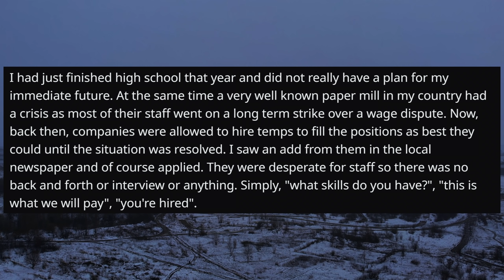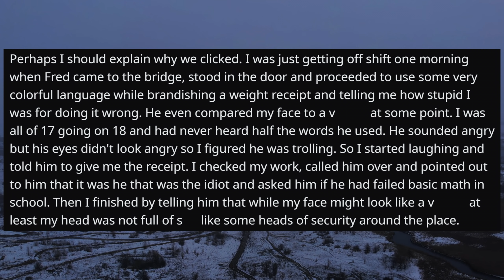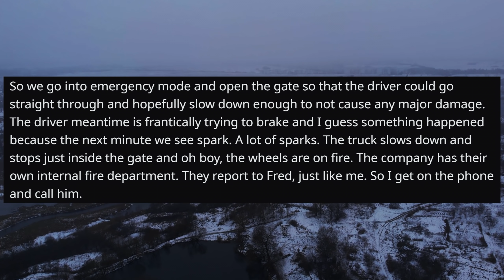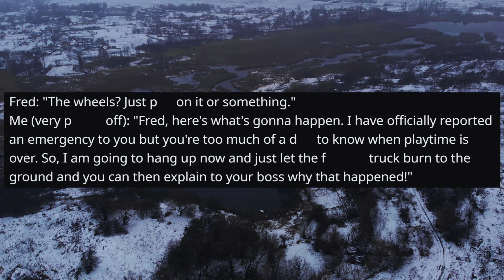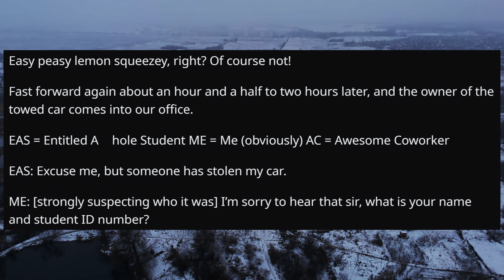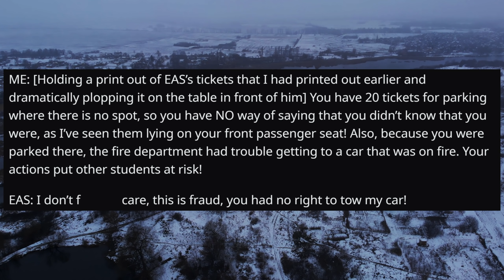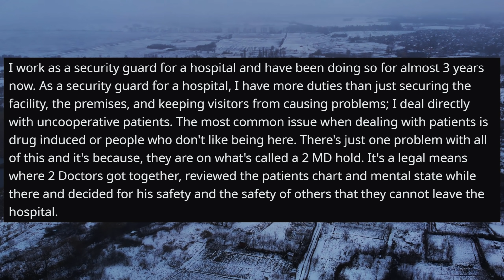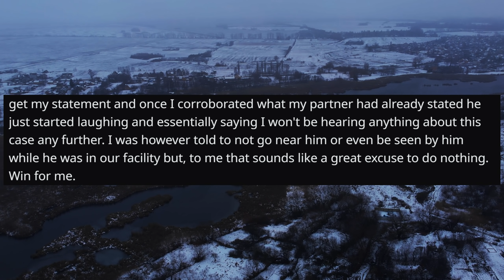r/talesfromsecurity - You Have No Rights To Do This To My Car!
Welcome to r/TalesFromSecurity where we share stories of Physical Security, Loss Prevention, Protective Services, and anyone in general who gets paid to watch people, ETC.

And today’s stories are from subreddit r/TalesFromSecurity

Thank for the watching guys! I will be making many readings of the best stories in the future. If you have your own stories, please send them to me!

These stories are transformative dramatized retellings based on original stories shared by anonymous individuals from various Reddit.com subreddits and the subreddit r/TalesFromSecurity and do not relate to any known individual by r/Start or any associate of /Start.